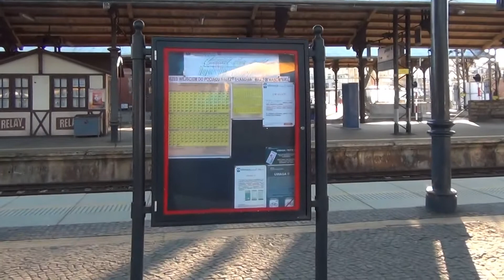GDAŃSK GŁÓWNY I PERON SZYBKIEJ KOLEI MIEJSKIEJ I KRZYŻ NA GÓRZE GRADOWEJ